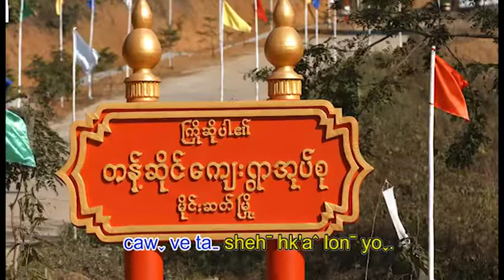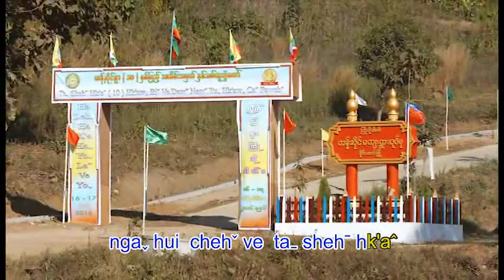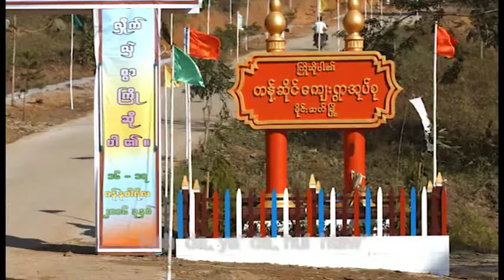Lahu Song : Ta Sheh Hk'a (Na Da)